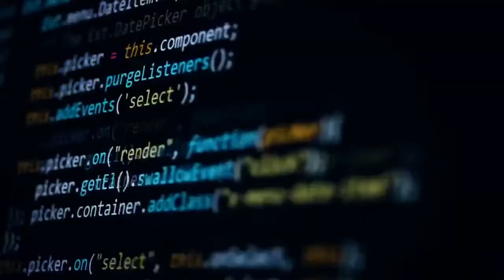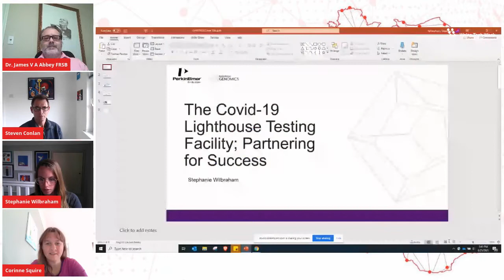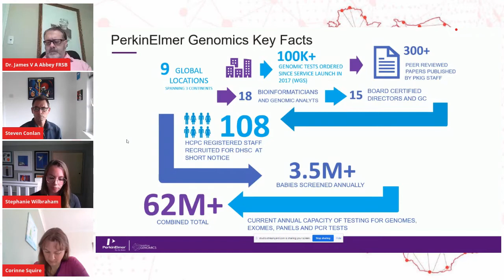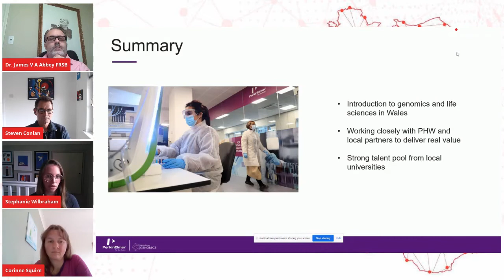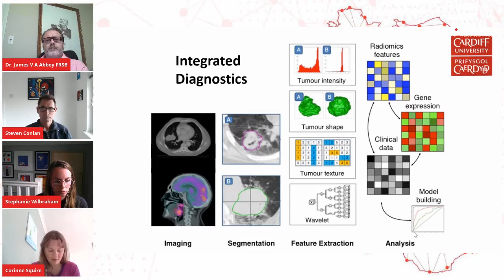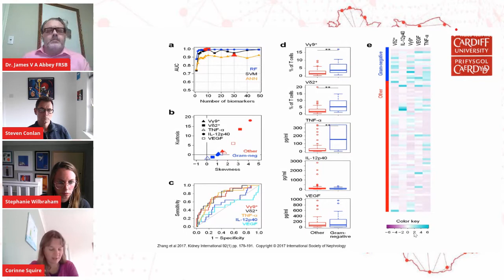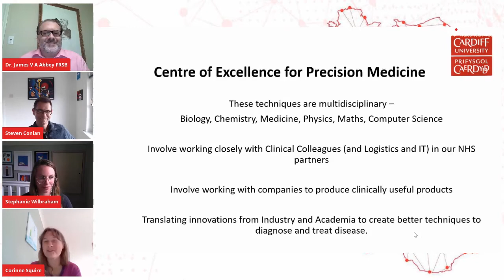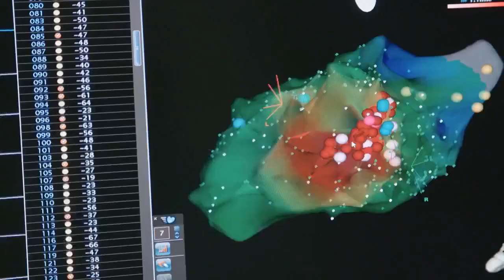Harnessing the potential of genomics and diagnostics to improve health, wellbeing, and prosperity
New genetic and genomic technologies are allowing us to develop a much more detailed understanding of the link between our genes and health.

Speakers:

Professor Steve Conlan: Wales delivering global genomic and diagnostic solutions
Dr James Abbey: Collaborating with the Welsh precision medicine ecosystem – opportunities for manufacturing, research, and technology development
Stephanie Wilbraham: The Covid-19 Lighthouse Testing Facility; Partnering for Success
Dr Corinne Squire,  Future Developments in precision medicine